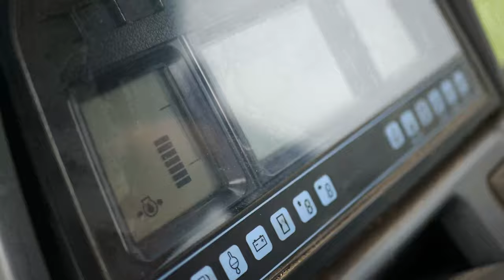Cutting Silage September 2020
Yes, I did another camera test, any of you farmers out there I hope you enjoy this, this video was shot in September and Didnt get uploaded until now